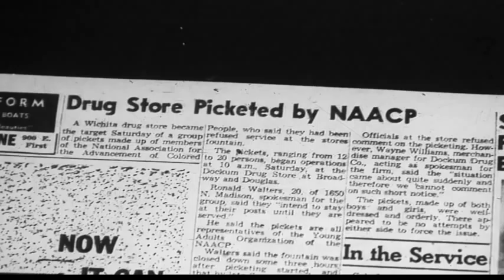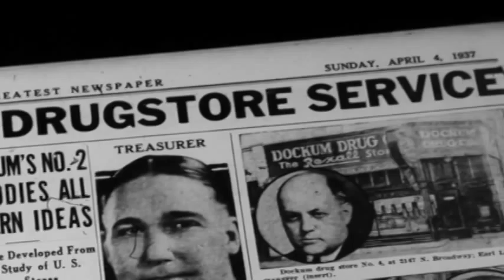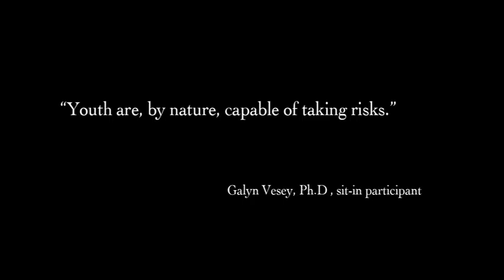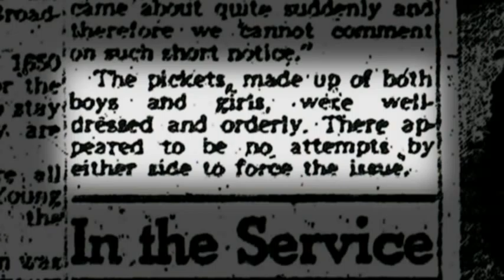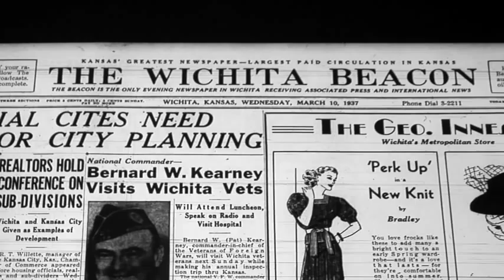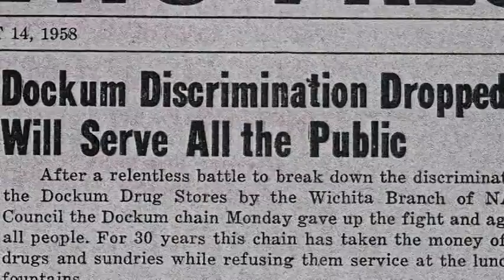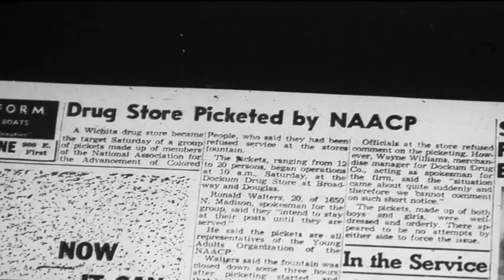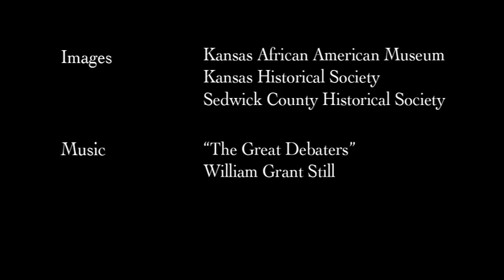With Dignity and Purpose: Ron Walters and the Sit-in at Dockum Drug Store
A 2009 National History Day senior individual documentary by Sjobor Hammer, Topeka High School about the countrys first successful Student Sit-In which altered the course of Civil Rights in Kansas and the nation.